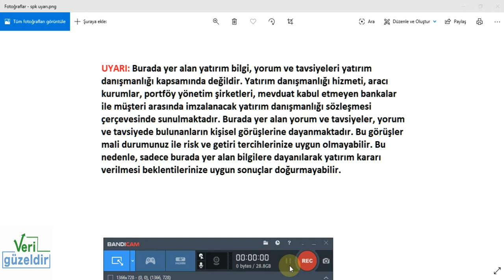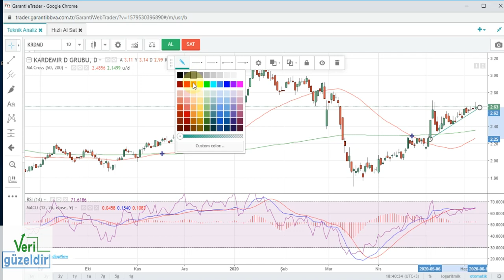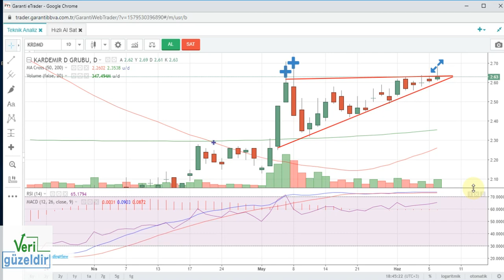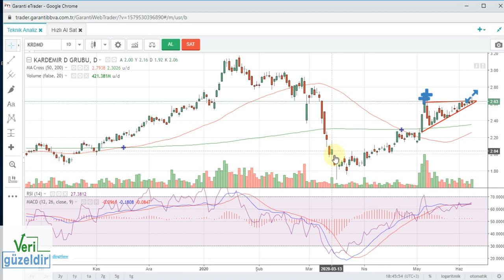KRDMD Teknik Analiz Kardemir demir çelik hisse yorumu 8 haziran 2020